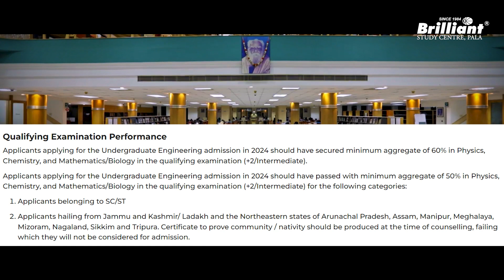Applications open for VIT Courses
VIT institutions are one of the most prestigious institutions in India. In the NIRF 2023 ranking, VIT Vellore is ranked as the 17th best institution in India. Applications are invited for various courses at VIT. Online examinations will be conducted from April 19 to April 30 followed by result publication.